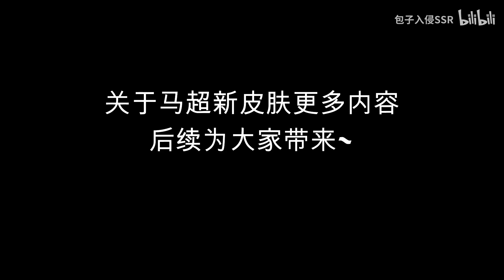马超五虎将皮肤【神威】音效抢先试听！回城音效没有，传说无望？